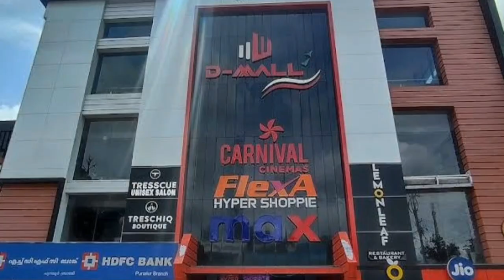കൊല്ലം ജില്ലയിലെ 5 ഷോപ്പിങ് മാളുകൾ... 5 Shopping malls in kollam District...